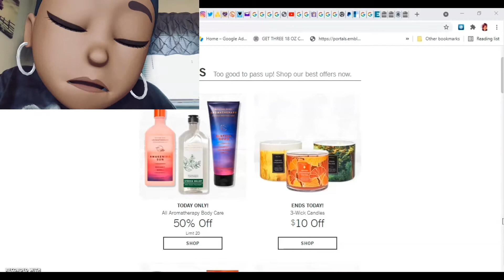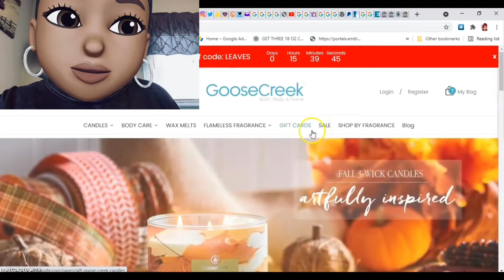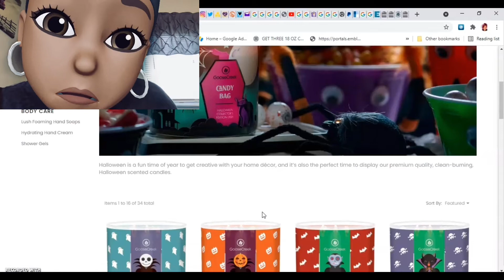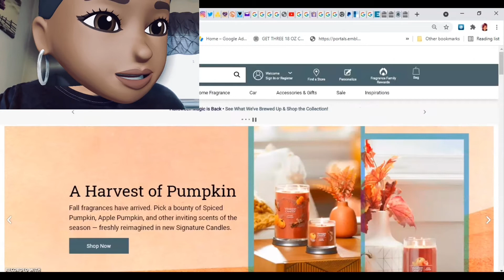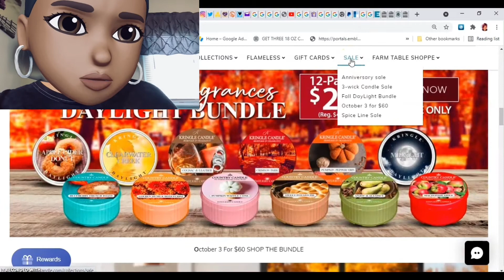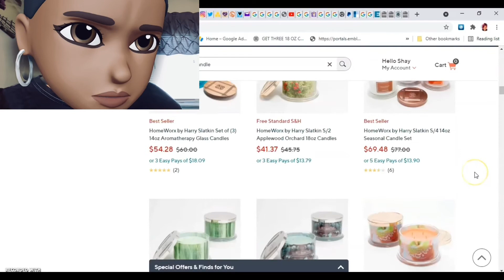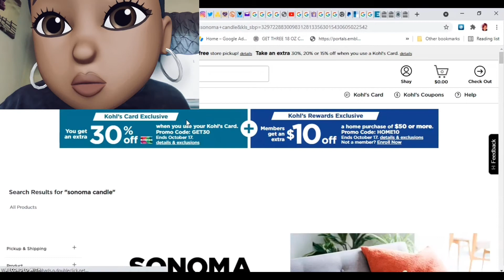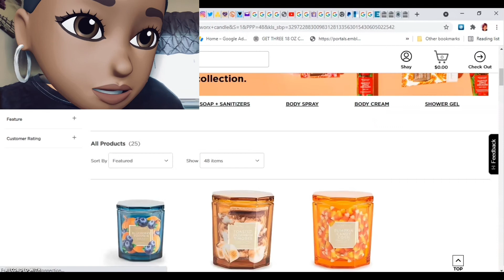Real Time Check-In: Bath and Body Works 50% Off All Aromatherapy Body Care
Bath & Body Works:
FREE SHIPPING $50 ORDERS USE CODE ＴＨＡＮＫＳ
✔50% Off All Aromatherapy Body Care TODAY ONLY
✔$10 Off 3-Wick Candles
✔Regular Top Offers:
Goose Creek:
🗣 NEW 20% OFF CODE ＬＥＡＶＥＳ

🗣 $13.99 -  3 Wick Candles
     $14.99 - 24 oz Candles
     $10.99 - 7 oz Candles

🗣This code will work on all non Halloween candles...
NEW CODE 20% OFF ＢＯＮＥＳ

Steps to apply a gift card or coupon code on the Goose Creek App...
At the bottom of the app click on the profile icon and your points will be at the top.  Click the button that says redeem points to generate a gift card.  To use a coupon code or gift card (seems as if you can't use both right now unless they fixed it):
1. Add all of your items to cart
2. Select place order
3. Select payment method
4. The next screen after selecting your payment is the normal screen we see when paying on their website. This is the screen that allows you to enter the discount or gift card code!
Yankee Candle:
✔Buy 2, Get 1 Free on any size candle + $10 off $30 + for fragrance family members  • Use code ＭＹ１０ＦＬ２１ at checkout
✔REGULAR CLEARANCE ITEMS:

🛒Happy Anniversary Kringle Candle!
Select Large & Medium Jar Sale Thursday, October 7 through Monday, October 11. After reaching $75 final subtotal, add free Crimson Park Medium Jar. Discount will show at checkout.

🛒October 3 for $60 sale
October Fragrance Flight:
Choose any of these 3 select scents in Large Jars for $60 (reg. Kringle $29.50 and Country $28.50). Your choice any 3 for $60 combo, e.g. 1 Pumpkin Peppercorn, 2 Pumpkin Waffle Cone  or 3 of any one fragrance or one of each. Pumpkin Peppercorn, Pumpkin Waffle Cone and/or Warm Cider Sangria.
After you have filled your basket, click the Complete Bundle button!

HOMEWORX CANDLES
GET THREE 18 OZ CANDLES FOR $55 AND $5 SHIPPING ON ORDERS OF $55 OR MORE!

Kohl's:
🌡 Scentworx -  $14.99 EACH
🌡 Sonoma Candle Sale $9.99 EACH
make sure you check for clearance items!